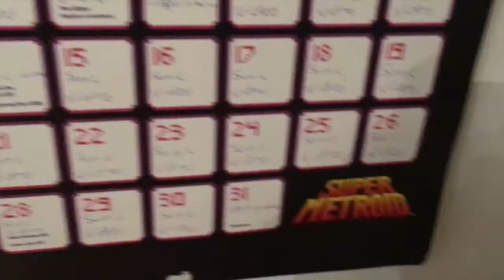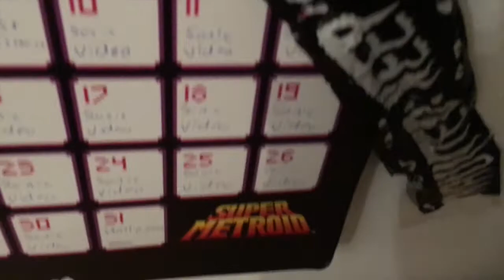What is the True Meaning of Halloween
Sam decides to find the true meaning of Halloween and talks to a yoda head. This was a weird episode